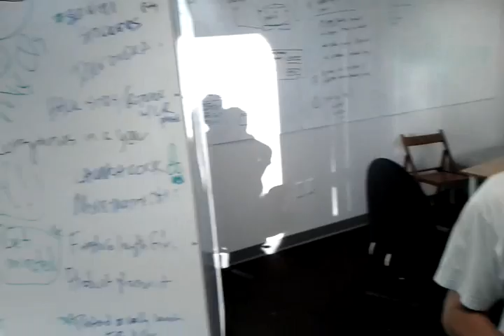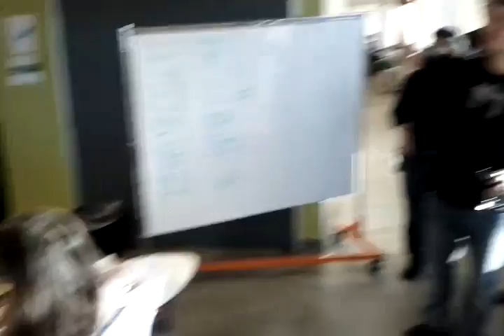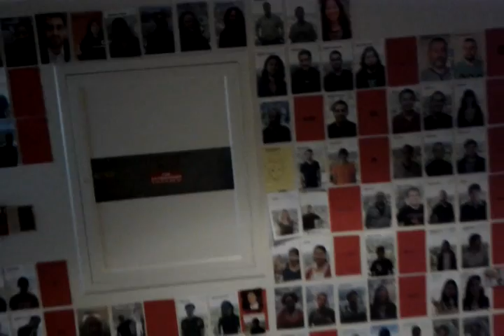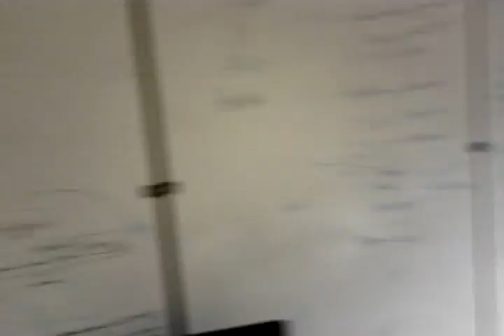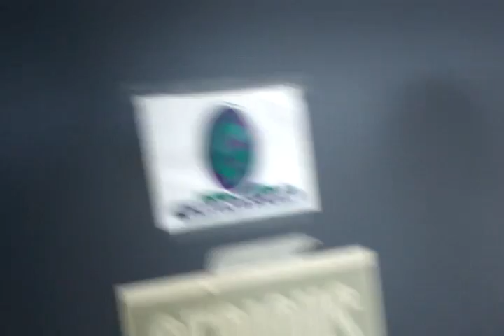Dave McClure gives a tour of 500 Startups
Very impressed by Dave McClure and his team work in such a short period of time. He's also the only person I know who invested in 150+ startups in less than a year. This is great, I am proud to be a mentor and wish all the startups and Dave's team a huge success